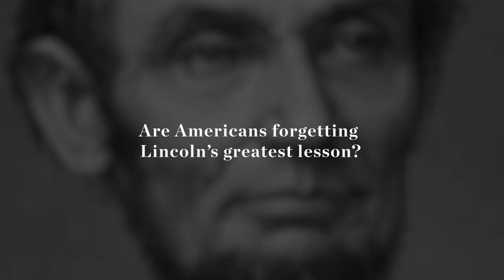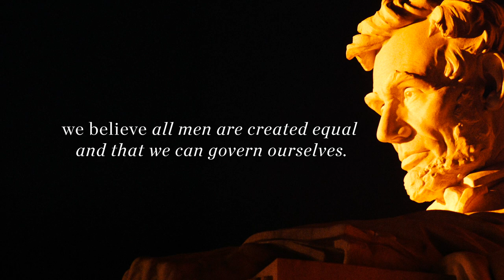The Gettysburg Address: 272 Words Every American Should Know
156 years ago today, on a cold November day, President Lincoln gave a short speech dedicating a cemetery for soldiers at the small town of Gettysburg, Pennsylvania.

In 272 words, he captured the values that make our nation so unique — values that Americans have fought and died to uphold — and why we must work to ensure America endures future tests and trials, however dreadful they may be.

We choose to recall those words on the anniversary of that speech.